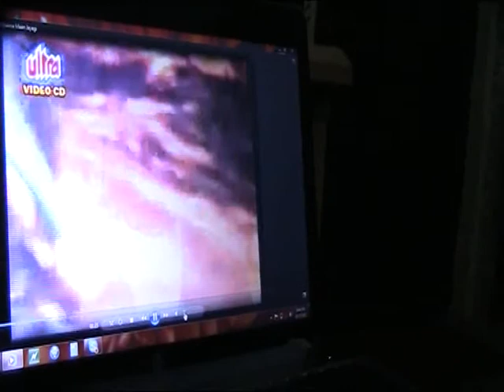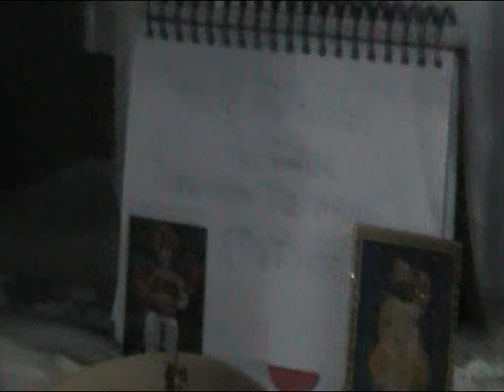Khempur B_split1.mp4